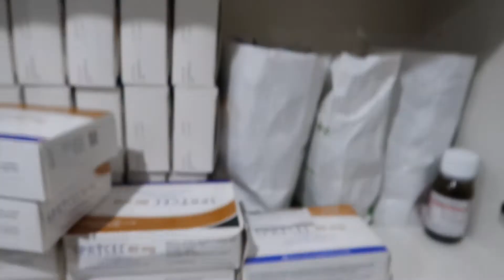What is Blood Cancer?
MY MUSIC

My music is available on other platforms too.

@TheLeukemia Lad

I am a 30 year old guy who is trying to inspire, motivate and entertain you.  If i make you laugh or make you feel inspired/motivated then I have achieved my goal.
I live life with leukemia BUT I always remain POSITIVE, And this is why I am trying to motivate you.